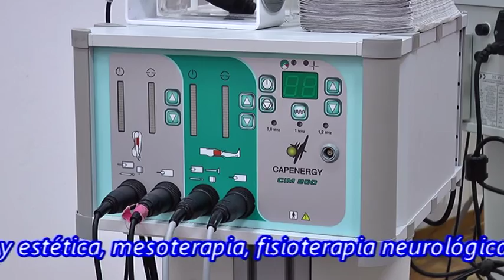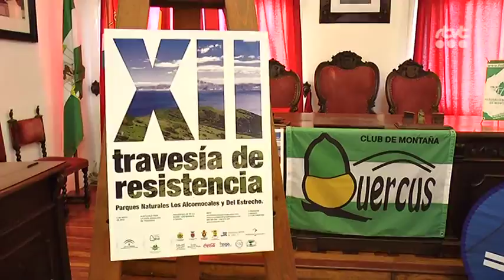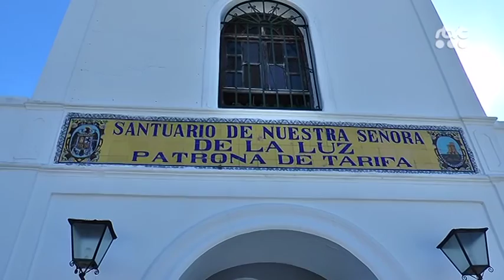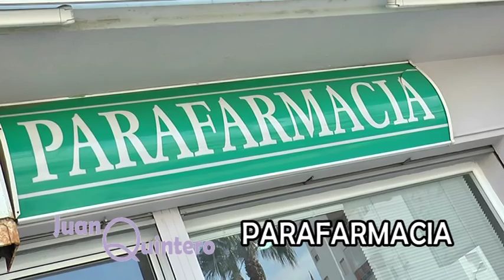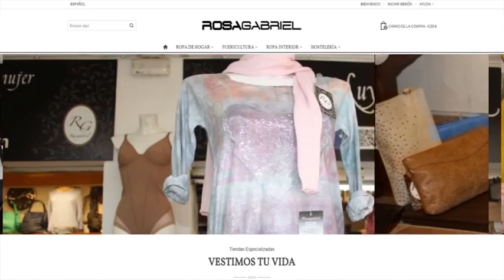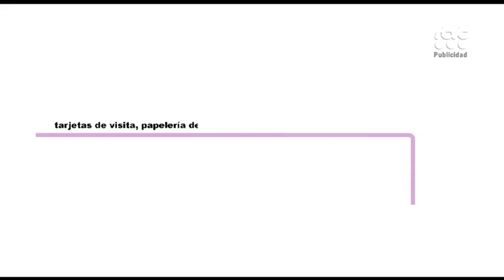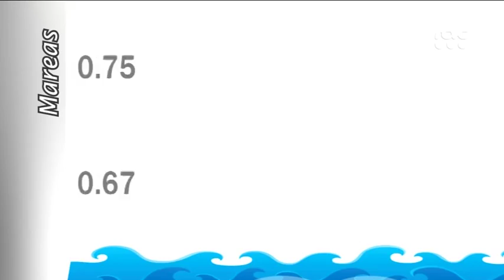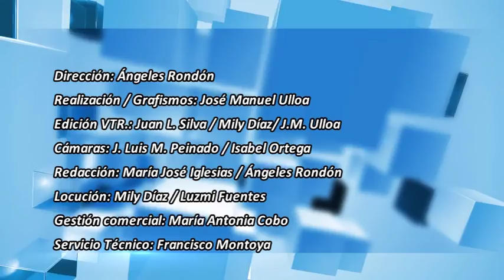TarifaNOTICIAS 21 ABRIL 2015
Edición del martes 21 de abril de 2015 del informativo local TarifaNOTICIAS. Presenta: Mily Díaz.